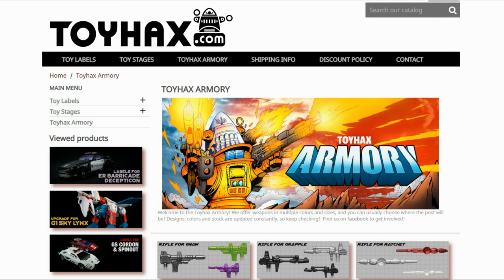Patriot Prime Reviews 1986 G1 Ultra Magnus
In my newest G1 Review I take a look at the highly requested and highly popular G1 Ultra Magnus from 1986.
CHAPTERS:
0:00 - Toyhax Promo
1:09 - Intro
5:07 - Vehicle Mode
11:17 - Transformation
12:06 - Inner Bot Mode
14:55 - Transformation
21:17 - Super Bot Mode
24:09 - Comparisons
24:23 - Final Thoughts
24:59 - Does It Belong In Your Collection?